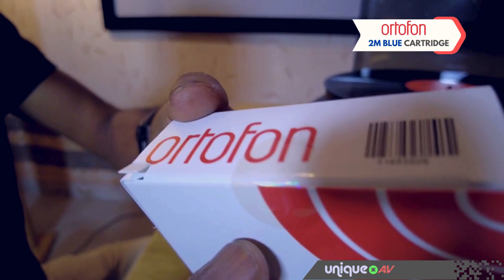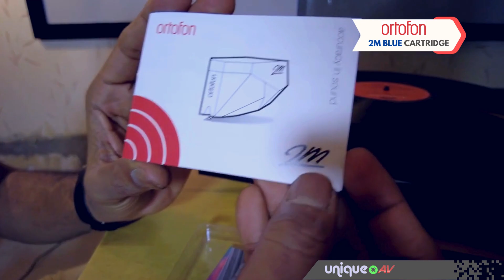इस simple जादू से पुराने RECORD PLAYER को बिलकुल नया बना लो : Ortofon 2M Blue Cartridge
How to replace cartridge of a record player?

Discover the Ortofon 2M Red: The Benchmark for High-End Entry-Level Phono Cartridges. The Ortofon 2M Red Moving-Magnet (MM) cartridge delivers exceptional audiophile-quality sound at an unbeatable price. Equipped with Ortofon’s innovative split pole pins, this cartridge achieves a flat frequency response similar to a moving-coil (MC) cartridge. Its upgraded engine boosts output to 5.5mV, while the tipped elliptical diamond stylus ensures precise and accurate groove tracking. Designed in collaboration with Møller Jensen Design, the 2M Red combines stunning aesthetics with superior performance, making it a standout choice for vinyl enthusiasts

At UniqueAV, we are passionate about delivering the highest quality audio and video experiences to our valued customers. Whether you're an audiophile seeking the perfect sound system or a cinephile in pursuit of a cinematic viewing experience, we've got you covered.
We deal in Sales, Service & Repairs for the following brands

Denon
Marantz
Onkyo
Yamaha
Pioneer
Anthem
Paradigm
Rotel
Martin Logan
Velodyne
Elipson
Norstone
Triangle
Quadral
Macintosh
OSD
Workpro
Emotiva
Pro-ject
Musical fidelity
SVS
REL
DLS
Marshall
Sonos
KEF
Polk audio
Tone winner
Cambridge Audio
Monitor audio
Dynaudio
QSC
Elac
Jamo
Klipch
Profigold
Konig
JBl
Crown
Electro voice
Sound craft
Arcam
Bose
Defenative technology
Focal
Anthony Gallo
Nakamichi
B&O/ bang and ollufsen
Bowers and Wilkins
Audio technica
Rega
Boston acoustics
Q acoustics
Taga Harmony
APC
For Movie
Benq
Sony
Panasonic
Viewsonic
JVC
Epson
TV- samsung, LG, Panasonic, Sony

Big display - extream media
Video conferencing system- Polycom, Cisco, Avaya, yeling, people link, aver etc